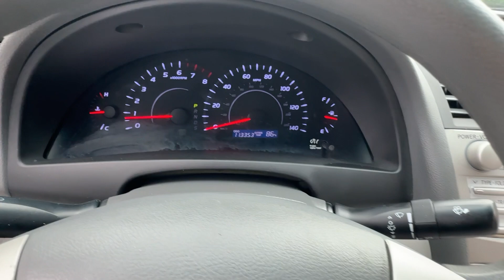2011 Toyota Camry LE Newport News, Virginia Beach, Mechanicsville, Chester, Fredericksburg VA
Pre-Owned 2011 Toyota Camry LE available at Grace Auto Sales located in 7909 W Broad St, Richmond, VA, 23294. Servicing the Newport News, Virginia Beach, Mechanicsville, Chester, Fredericksburg area.